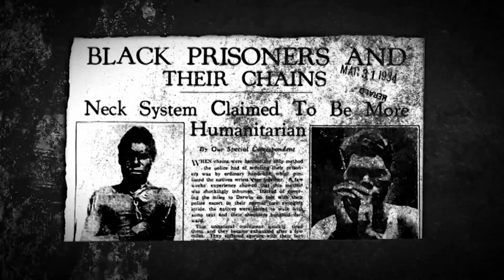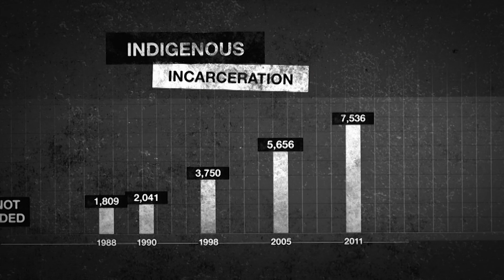Filmmaker Dean Gibson on documentary Incarceration Nation | The Point | NITV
Guugu Yimithirr filmmaker Dean Gibson wants Australia to face up to its Incarceration crisis

*Content Warning* Aboriginal and Torres Strait Islander viewers are advised that the following contains images of deceased people and content that may be distressing.

Dean Gibson has been making documentaries for over a decade, telling stories of historical wars to political landmarks. But his latest project, capturing Australia's brutal systemic incarceration of First People, is arguably his most challenging yet.

Aboriginal incarceration rates are beyond belief. The 2016 National Census recorded that Indigenous people accounted for 3% of the Australian population, yet represent 27% of the prison population — and the numbers are going up.

Incarceration Nation lays bare the story of the continued systemic injustice and oppression of Aboriginal and Torres Strait Islander peoples on their own land. Told by First Nations people, this documentary puts the justice system on trial.

📺 Incarceration Nation premieres Sunday 29 August at 8.30pm on NITV.

The Point is NITV's flagship news and current affairs program airing Tuesdays at 7.30pm.

Those feeling affected by this content are encouraged to contact the following services for assistance: